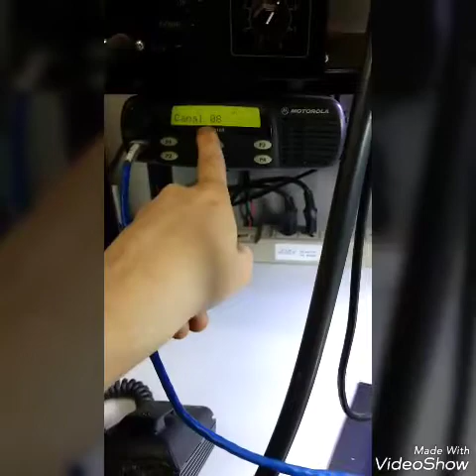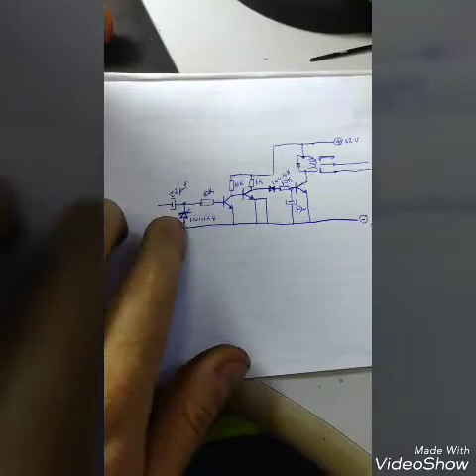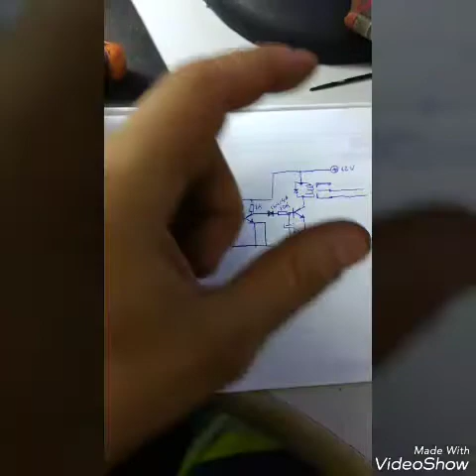Interface de repetidoras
Interface para controle de repetidoras, simples montagem, com ajuste de volume de modulação, pode ser acionada com qualquer tipo de rádio receptor, comuta o TX do rádio transmissor enquanto houver áudio presente na entrada de sinal.